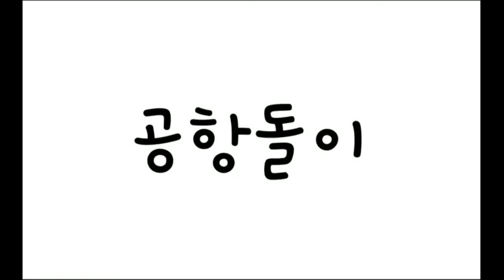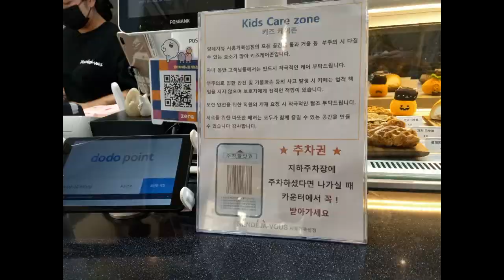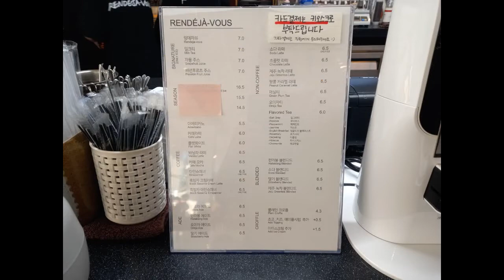도심속의 제주감성카페 랑데자뷰 시흥거북섬점에서 창너머 웨이브파크 인공서핑장과 저녁노을 보며~ 이색적인곳 이네용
랑데자뷰 시흥거북섬점
경기도 시흥시  거북섬4길 10 시온프라자 2층
거북섬 웨이브파크(서퍼스 파라다이스)
경기도 시흥시 정왕동 거북섬5길 16 KR 거북섬프라자 114호 옆 빨간 컨테이너 건물